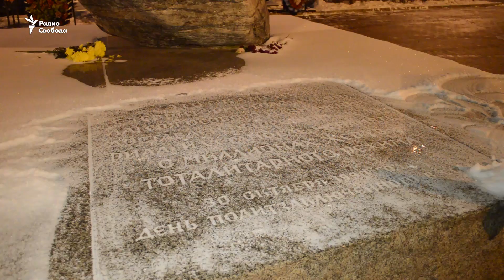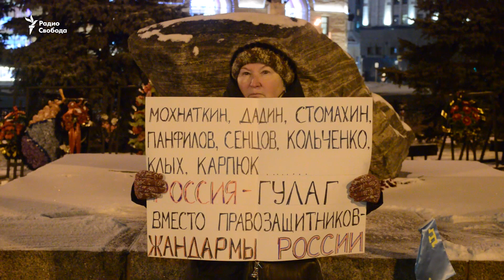"Мы не сомневаемся в том, что Ильдар говорит правду"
В Москве продолжаются акции в поддержку Ильдара Дадина. 30 ноября группа гражданских активистов провела серию одиночных пикетов у памятника жертвам политических репрессий с требованием освободить Ильдара Дадина и наказать сотрудников сегежской колонии, причастных к пыткам заключённых. Ранее освободить Дадина и всех "осужденных за реализацию своего права на свободу слова" потребовал Европарламент.